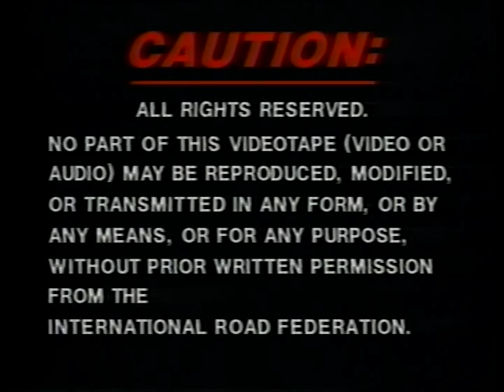Patching Unpaved Roads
Patching Unpaved Roads - International Road Federation 1985 - Video VH-116 - Visit the International Road Federation - Noncommercial Use Only - Published with Permission - This video demonstrates patching of surface defects -- potholes, ruts, soft spots and gullies -- in unpaved roads. Equipment and materials are listed. Patching is shown in basic steps: placing traffic control devices, marking the defective area, cutting out the defective material, cleaning out the hole, filling the hole with granular material, compacting the fill, and cleaning the worksite. The steps are first shown in detail, then summarized.